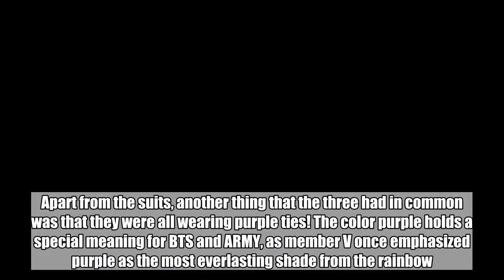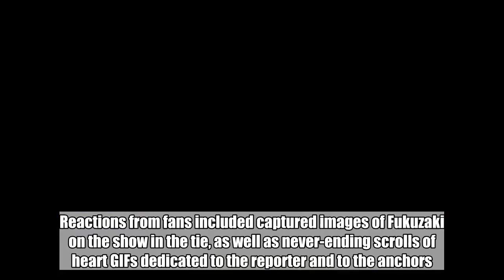abc TV reporter & anchors wear purple ties and take a group photo for 'BTS Day'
abc reporter and anchors tweeted a darling photo wearing purple ties for BTS!SEE ALSO: ARMYs trend TheTruthUntoldRemix at #1 worldwide after Steve Aoki debuts the track at '2018 Tomorrowland' music fest On July 19, George Pennacchio, the entertainment reporter for abc (American Broadcasting Channel), uploaded a photo of himself with sports anchor Rob Fukuzaki and eyewitness news anchor Marc Brown. Apart from the suits, another thing that the three had in common was that they were all wearing purple ties! The color purple holds a special meaning for BTS and ARMY, as member V once emphasized purple as the most everlasting shade from the rainbow.The tweet reads, "Apparently, its BTS Day on @ABC7. Both @abc7rob & @abc7marc also showed up wearing purple ties. Coincidence?". The reporter also tagged BTSARMY and mentioned @BTS_twt on the post, garnering the attention of many.Reactions from fans included captured images of Fukuzaki on the show in the tie, as well as never-ending scrolls of heart GIFs dedicated to the reporter and to the anchors. The light shade of each of their ties seems to prove that they indeed planned for this occasion!Apparently, its BTS Day on @ABC7. Both @abc7rob & @abc7marc also showed up wearing purple ties. Coincidence?BTSARMY @BTS_twt George Pennacchio (@abc7george) July 20, 2018@abc7rob looking good ë¯¼í | mintae (@jeoniies) July 20, 2018my heart! you all look so handsome! Purple you! BTSARMY LOVE_YOURSELF_çµ_Answer Moonie (@LotusMoonie_) July 20, 2018   (Bangtan Boys) BTS
#(BangtanBoys)BTS